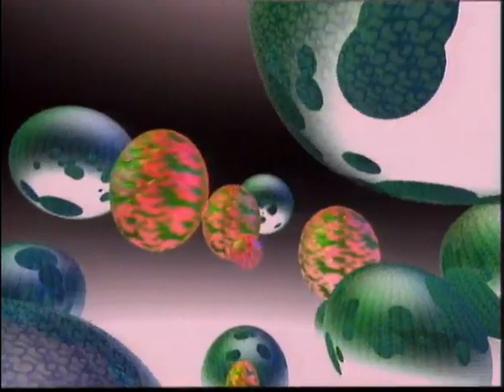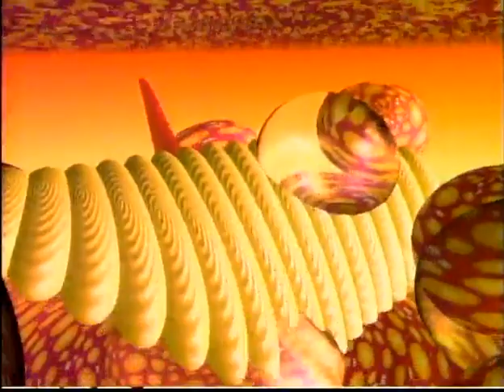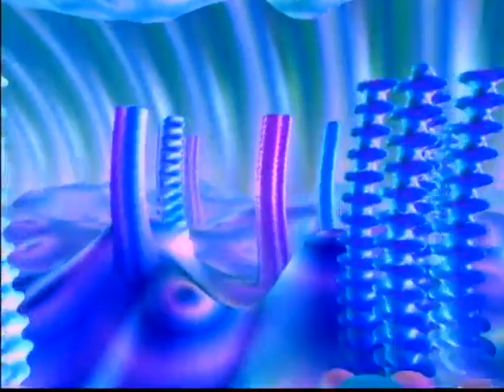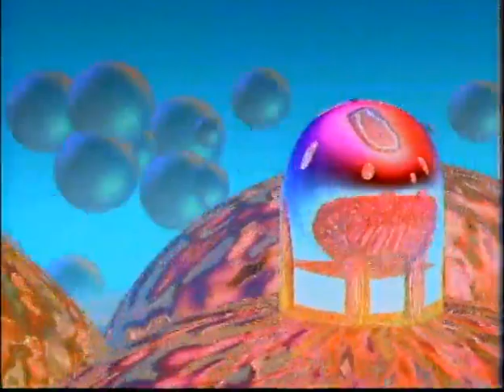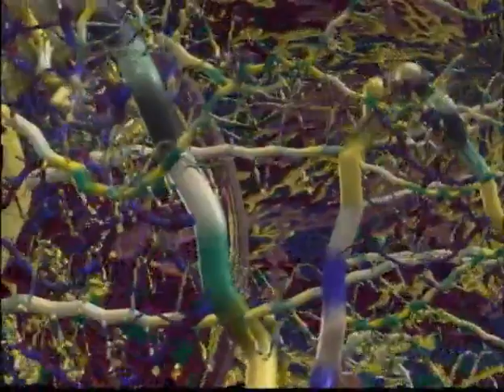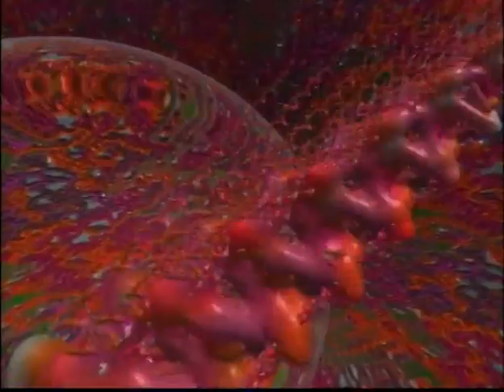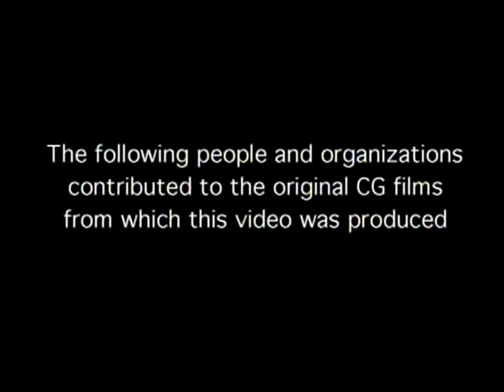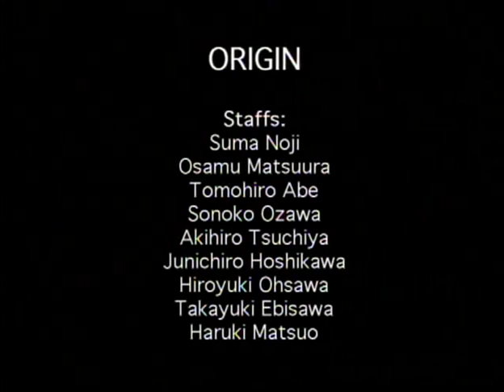Luminous Visions (DVD rip)